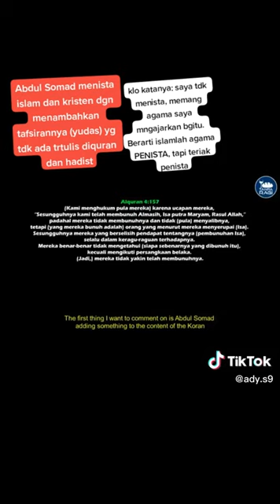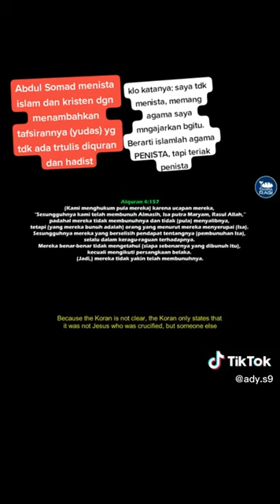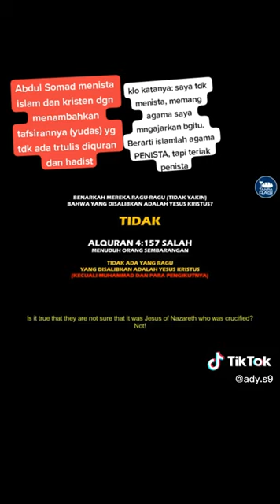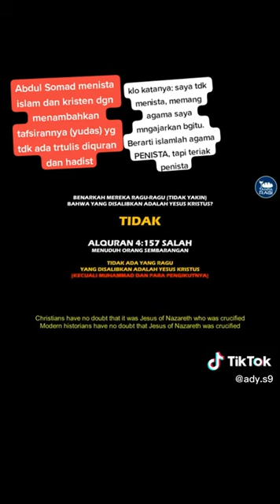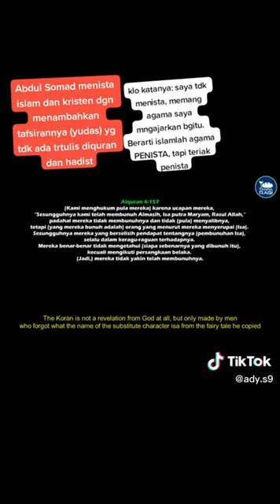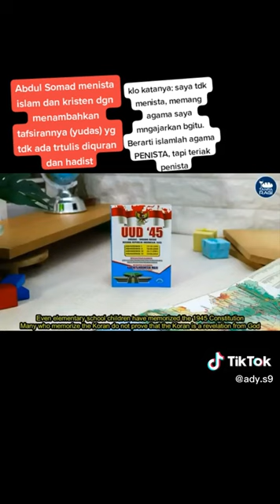YESUS DISALIBKAN SESUAI DATA HISTORIS